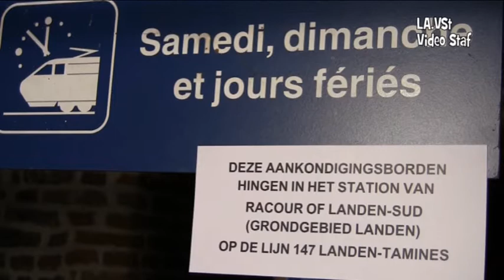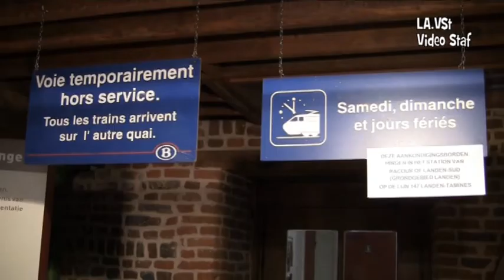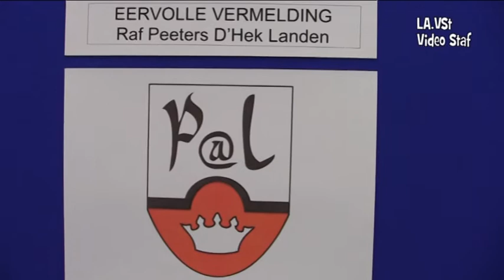Toerische seizoen geopend op 21 april 2013 in Landen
Stad Landen en de Geschiedk- en Heemkundige Kring 'Openen het toeristisch seizoen en Erfgoeddag' op zondag 21 april 2013 in het Bezoekerscentrum Rufferdinge.
Sprekers
Bart Jan De Vos, schepen van toerisme
Georges Wemans, voorzitter Geschied- en Heemkundige Kring